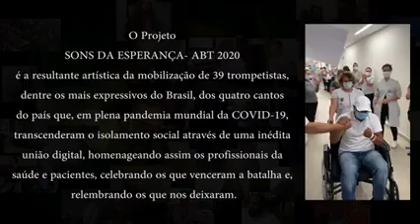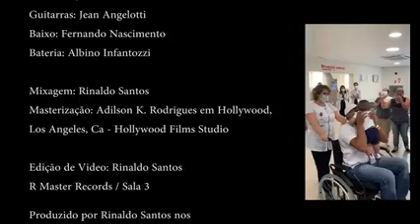SONS DA ESPERANÇA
PROJETO Rinaldo Santos.